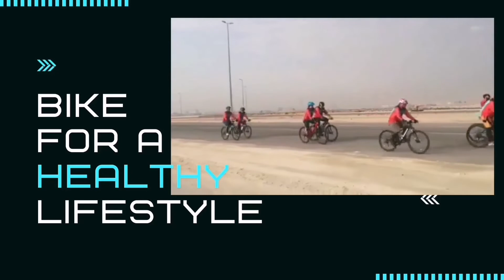Solo Ride to buy brake rubber cup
Bike solo to buy brake rubber cup in Mangaldan town.